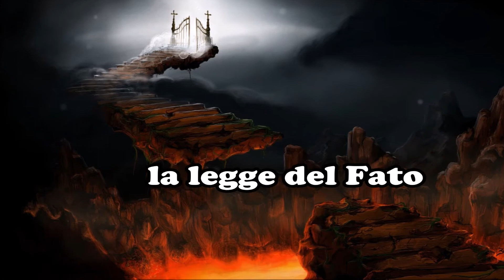Demetra Persefone e Ade: Il Bellissimo Mito dell'Alternarsi delle Stagioni | Mitologie e Leggende